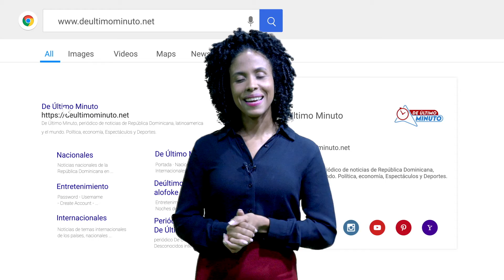Resumen vespertino miércoles 27 de julio del 2022